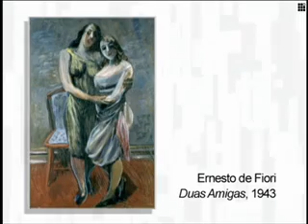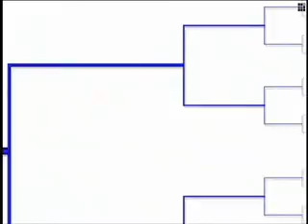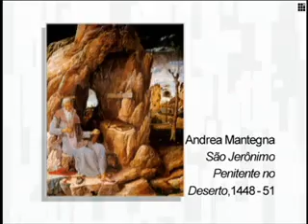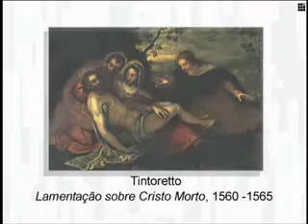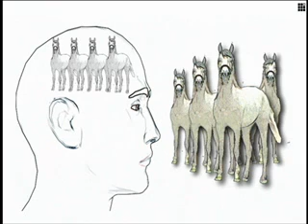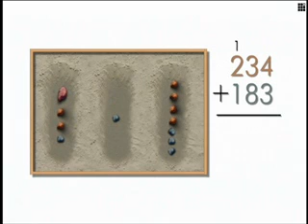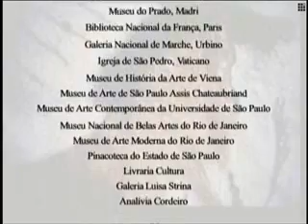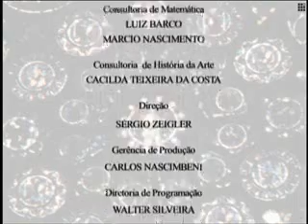Arte & Matematica - Programa 02 - Arte e Números